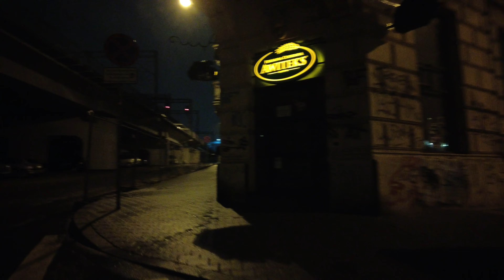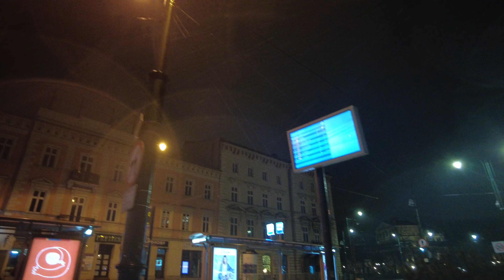Krakow at Night: A Rainy Adventure | 4K | 3D Sound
"Join us on a magical journey through the streets of Krakow, as we explore the city in the rain. Discover the beauty and charm, and immerse yourself in the romance of a late night walk through the city. Get a unique glimpse of Krakow's streets drenched in rain, and experience the magic of the city in a new light. So grab your umbrella and let's go on this rainy adventure together in Krakow."

late night stroll in Krakow, evening walks in Krakow, walking in the rain in Krakow, rainy night walks in Krakow, exploring Krakow at night, wet streets of Krakow at night, getting lost in Krakow at night, late night rain shower in Krakow, exploring Krakow